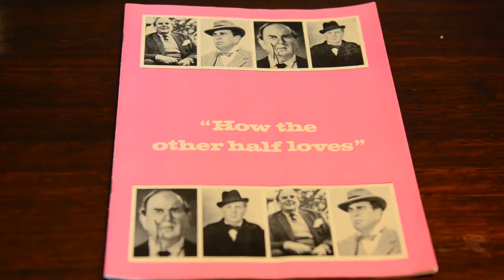Mike Dorsey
The life and story of well known actor Mike Dorsey. Mike one of the original cast of Number 96 and road manager of the Rolling Stones. Interviewer David Price.